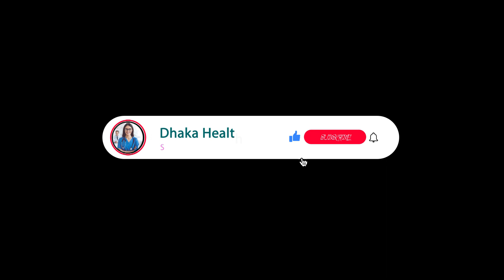ঘুমের মধ্যে বোবায় কেন ধরে? | Sleep Paralysis | বোবা জ্বীন ভুত | ঘুমের মধ্যেই ঘটতে পারে মৃত্যু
বোবায় ধরা কী, কেন হয় |
ঘুমের মধ্যে বোবায় কেন ধরে |
Sleep Paralysis |
ঘুমের মধ্যে বোবা ধরে কেন? সমাধান কি |
ঘুমে বোবা ধরলে কি করবেন |
ঘুমের মধ্যে বোবা জিন কেন ধরে | জানলে  অবাক হবেন |
বোবায় ধরা কি এবং করণীয় |
ঘুমের মধ্যে বোবায় ধরা মানে কি |
বোবা ভূত  কি কেন ধরে এবং বাঁচার উপায় |
বোবা ভূত ধরলে কি করতে হয় কি
যে কারনে মানুষকে বোবা ধরে |
'স্লিপ অ্যাপনিয়া' ঘুমের মধ্যেই ঘটতে পারে মৃত্যু |
ঘুমের মধ্যে চিৎকার |
ঘুমের মধ্যে কেউ চেপে ধরেছে |
ঘুমের মধ্যে হঠাৎ শরীর ঝাঁকুনি বা কেঁপে ওঠা |